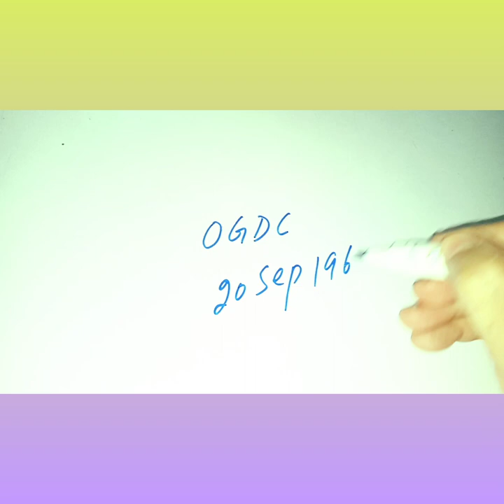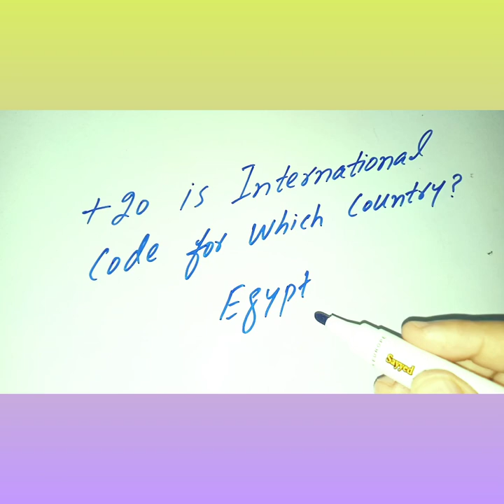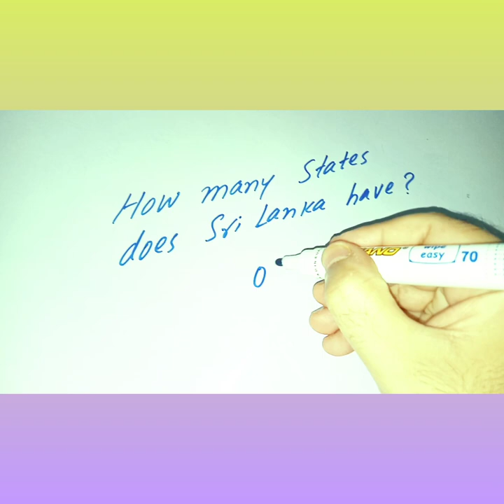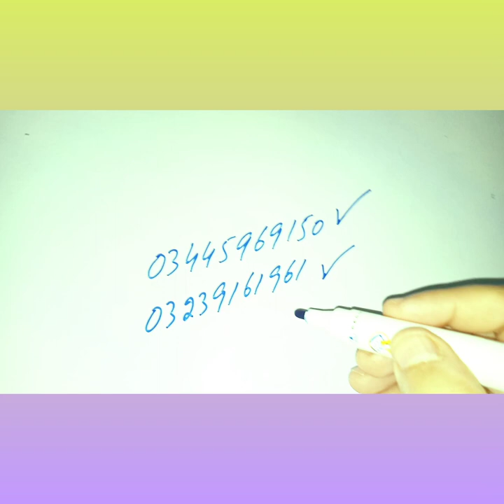General Knowledge Questions // PMA 146 LC // PN Cadet Batch 2020-B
Assalam o Alaikum Students :- Ess Lecture mai ap ko Academic Portion ki Preparation karvai jay gi. Video ko start say end tak daikain agay zaroor share kia krain. Zaroor WhatsApp krain maira group join krain. Daily time table bna k study Kia krain. Thanks
PMA_146. PnCadetBatch2020-B.